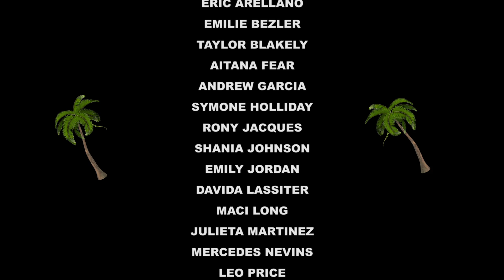Sydney Scotia - PURA VIDA(Official Video)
Music Produced by: Brennan Loney
Written by: Brennan Loney and Sydney Scotia

Directed by : ERIK ROJAS

Cinematography: SCOTT SIRCUSANO AND ERIK ROJAS

Choreography: RONY JACQUES

Dancers:
ERIC ARELLANO
EMILIE BEZLER
TAYLOR BLAKELY
AITANA FEAR
ANDREW GARCIA
SYMONE HOLLIDAY
RONY JACQUES
SHANIA JOHNSON
EMILY JORDAN
DAVIDA LASSITER
MACI LONG
JULIETA MARTINEZ
MERCEDES NEVINS
LEO PRICE
TAYLOR VENTURA
MAYA VITUG